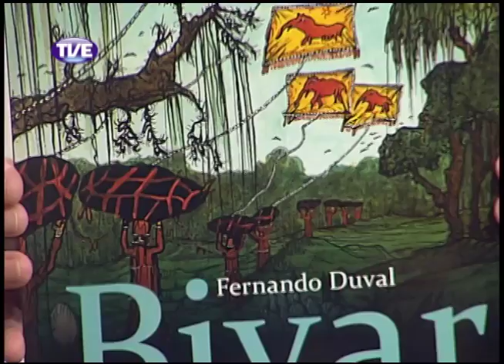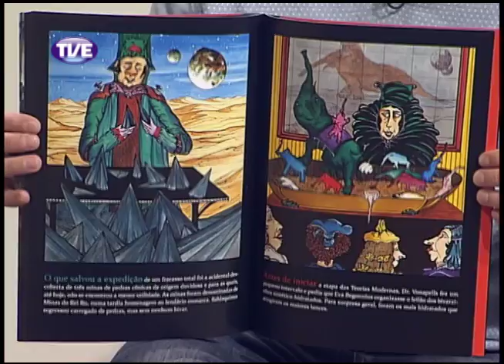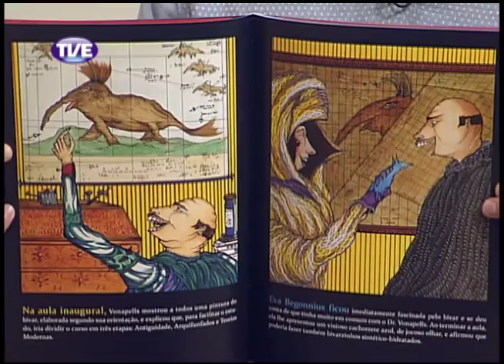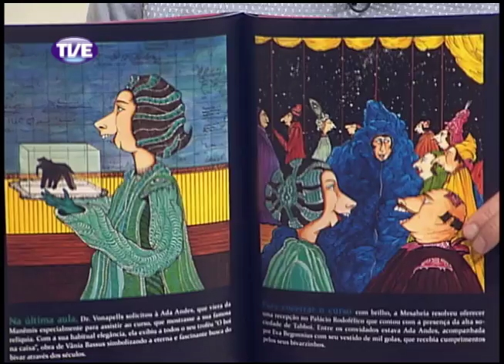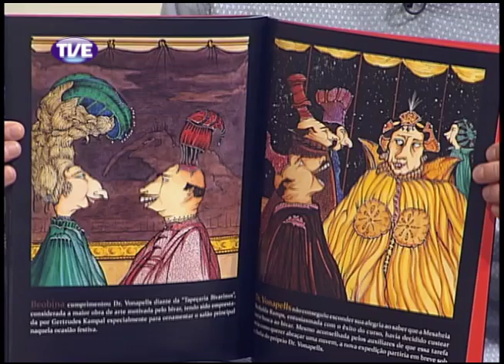Estação Cultura 08/10/13 Bloco 2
Reportagem sobre o 18º Concerto da temporada 2013 da Orquestra Sinfônica de Porto Alegre. Entrevista com o artista visual Fernando Duval sobre o lançamento do livro "Bivar - Em Busca de um Animal Que Nunca Existiu".